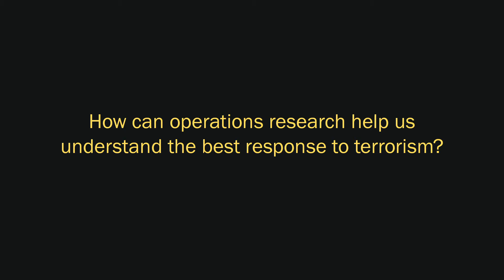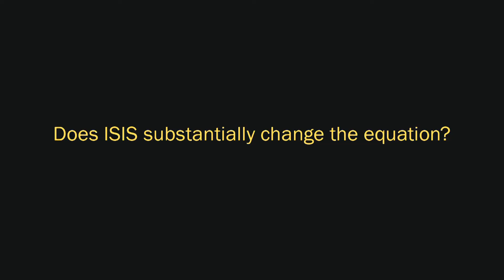Prof. Edward Kaplan: Can Operations Research Help Find Terrorists?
Can Operations Research Help Find Terrorists?

The debate over how to respond to the threat of domestic terrorism is shaped by the fear that an unknown number of terror cells is hidden among the civilian population. Yale SOM’s Edward H. Kaplan uses queuing algorithms to estimate how many cells exist and how to efficiently combat them.